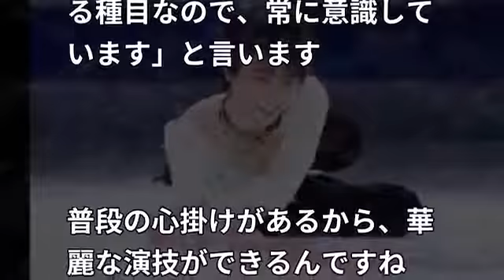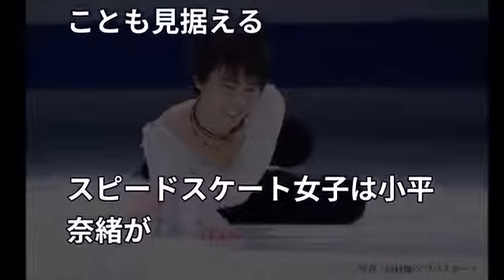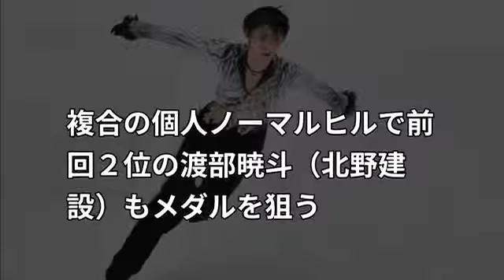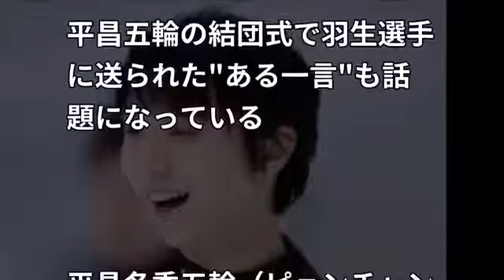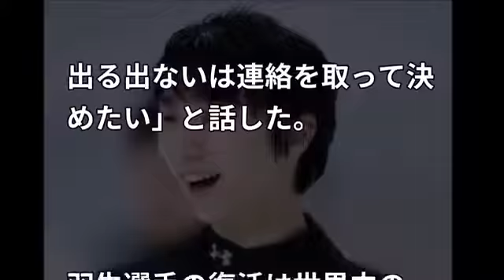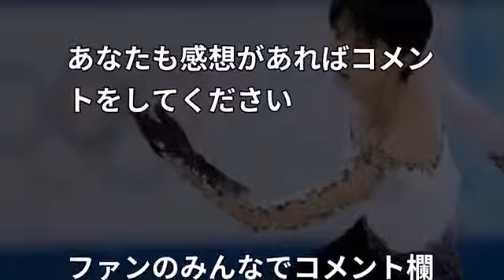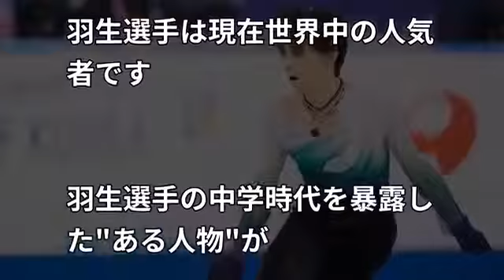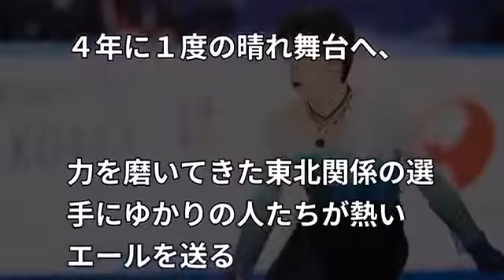羽生結弦の中学時代を暴露したある人物にファン歓喜！平昌五輪で連覇できるのか？【erika】hanyuyuzuru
文字の速度は右下の歯車をクリックすると変更できます。 ▽動画のタイトル▽ 羽生結弦の中学時代を暴露したある人物にファン歓喜！平昌五